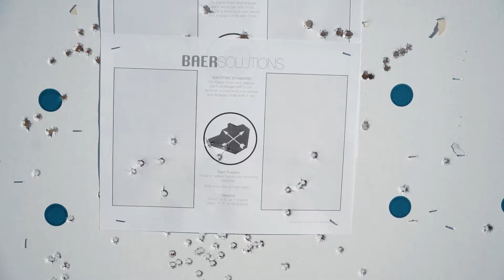Baer Solutions but Snow